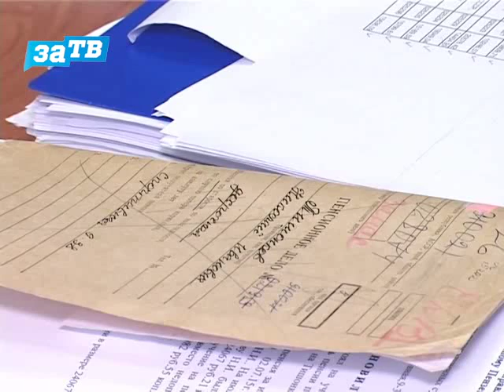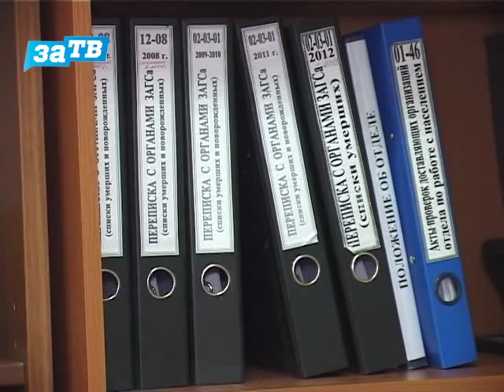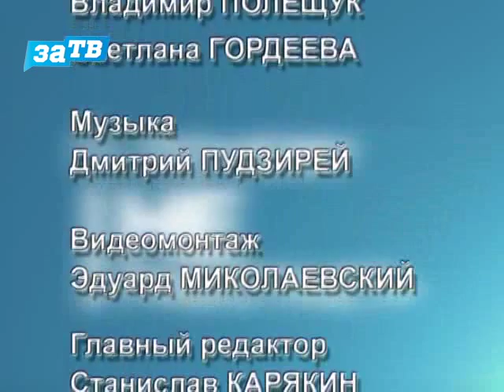Вопросы есть? от 22.09.15